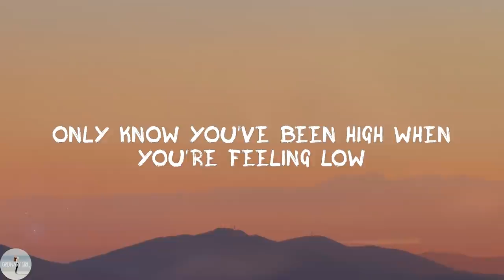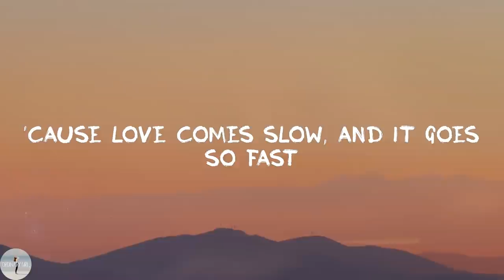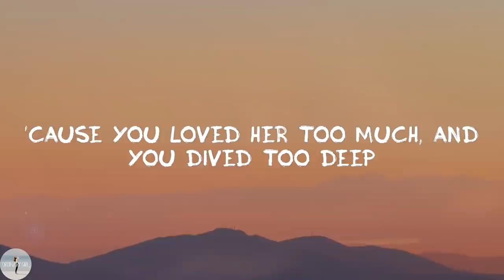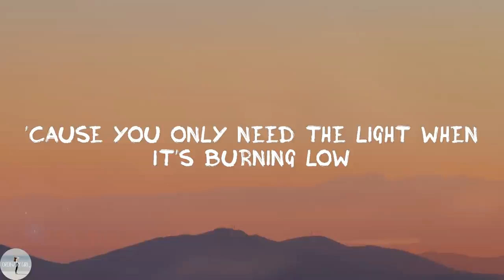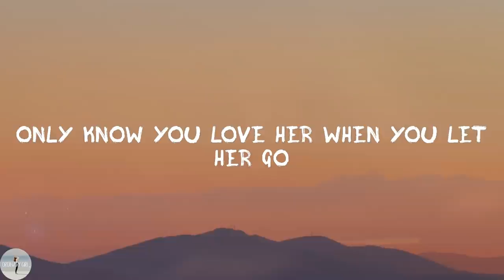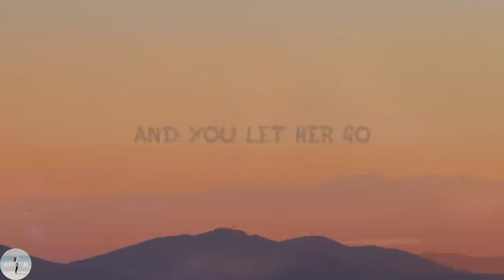Passenger - Let Her Go (Lyric Video)